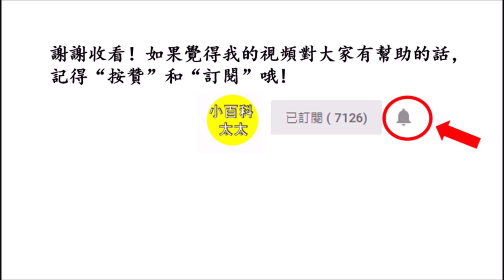喝酒後千萬不能碰這4種食物，嚴重可導致爆血管心臟病，很多人已經爲此丟了性命！99%人竟都不知道！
很多人都有喝酒的習慣。適量喝酒對健康非常有益處。適量喝酒有活血和促進代謝的功效。不過如果喝過量對健康反而有害處。還有很多人不知道喝酒後千萬不能吃這4種食物，不然就等于慢性自殺。我們現在就一起來看看喝酒後究竟有什麽食物不能食用吧！爲了健康我們一定要知道！